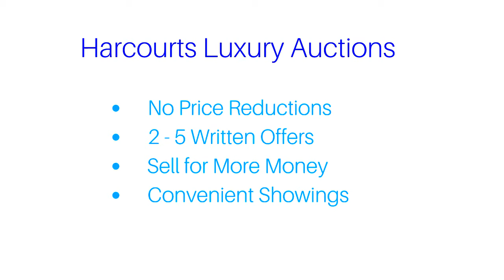HOW TO SELL A LUXURY HOME FAST SAN DIEGO: THE BEST WAY TO SELL A HOME HARCOURTS LUXURY AUCTIONS pt 2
HOW TO SELL A HOME FAST SAN DIEGO: THE BEST WAY TO SELL A HOME HARCOURTS LUXURY AUCTIONS // Luxury auctions are the best way to sell a home. It is the best way to get the highest price for your home. WHether you live in La Jolla, Del Mar, Mission Beach, Pacific Beach, Coronado, Downtown San Diego, Gaslamp, Hillcrest, Rancho Santa Fe, Solana Beach, Carlsbad, Chula Vista, this is the #1 Best Way.

THere are staging tips to selling a home fast and also how to prepare a home for sale. Harcourts Luxury auctions is about choosing the right realtor real estate agent. Also about choosing the best realtor real estate agent. Zillow tips and Redfin tips are great. But the top agents in San Diego Are Harcourts Auctions Agents. Maddox Vic Sripetch and Stephanie Sripetch and Harcourts are the very best. We get buyers to compete for homes creating a bidding war for properties and getting Multiple offers on the home. Harcourts Prime Properties is the #1 Auction Office in all of San Diego.